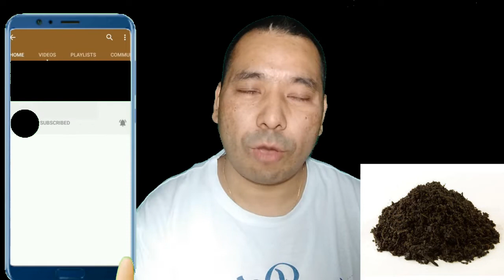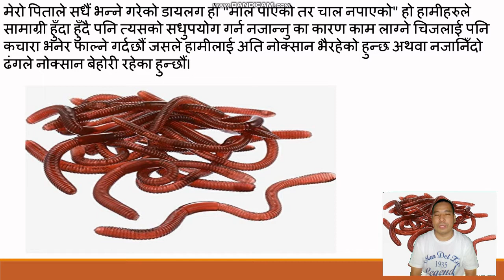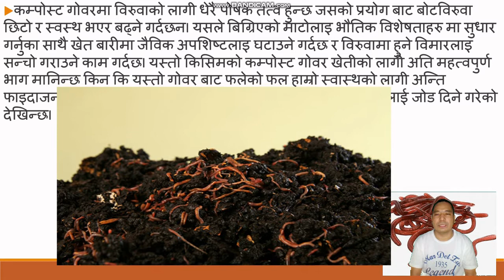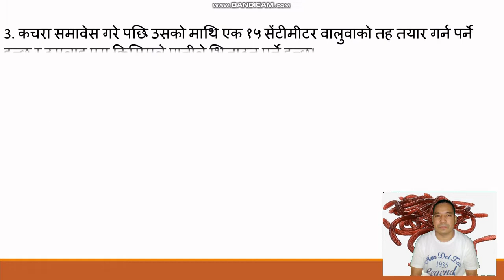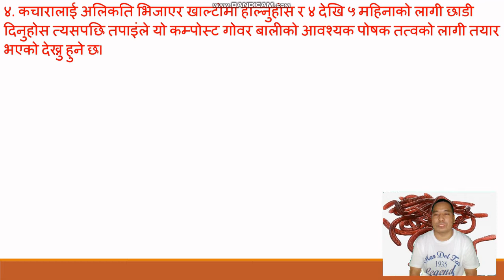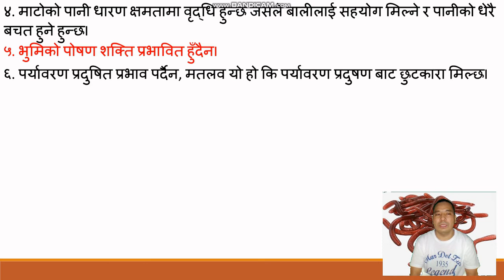How to Make Compost कम्पोस्ट गोवर कसरी बनाउने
घर मै जैविक गोबर (Organic Compost) बनाउनुहोस र  प्रयोग गर्नुहोस जो अति सस्तो पर्न आउँछI
Hello ! I am Um Rakaskoti, welcome to KnowledgeSharing100 YouTube Channel.

Friends you watch videos and if you like do share and if you have queries write in comment box below. I will try to respond your all the questions.

Note:- यो च्यानल को माध्यम बाट मैले तपाइंलाई व्यापार, व्यवसाय सम्बन्धित सबै किसिमको जानकारी दिने छु, कृपया कुनै पनि तपाइंले व्यापार व्यवसाय सुरु गर्न चाहनु हुन्छ भने सबै भन्दा पहिला त्यो बिजनेसको को बारेमा पुरा जानकारी एकत्रित गर्नु होला अनि मात्रै व्यापार, व्यवसाय सुरु गर्नु होला| कुनै पनि प्रकारको बिजनेस सुरु गर्दा हुने लाभ र हानी तपाइंको Solid Business Ideas माथि निर्भर पर्दछ यद्यपी तपाइंले त्यसको लागी जग बलियो त बनाउने पर्ने हुन्छI